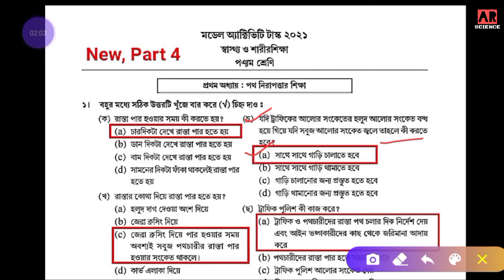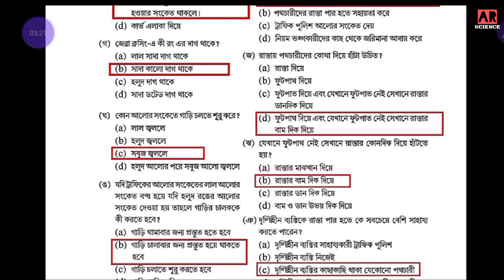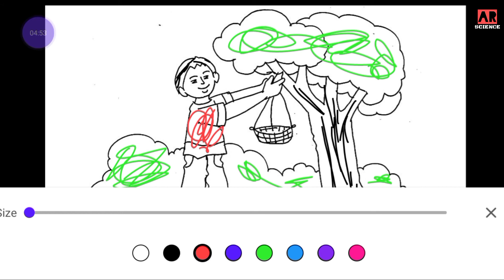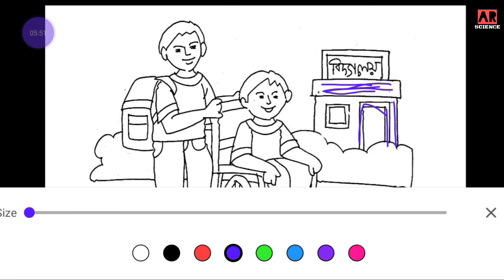CLASS 5 MODEL ACTIVITY TASK PART 4 | স্বাস্থ্য ও শারীরশিক্ষা | Health and physical education model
Class 5